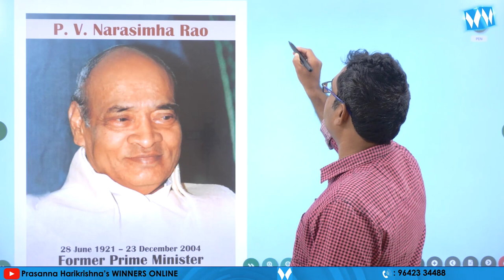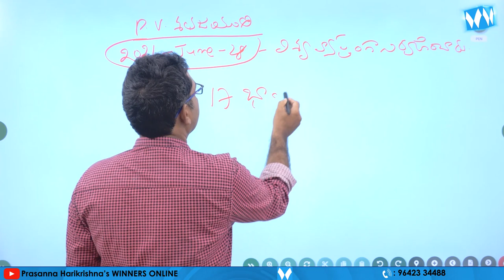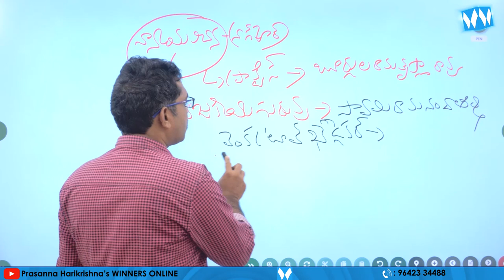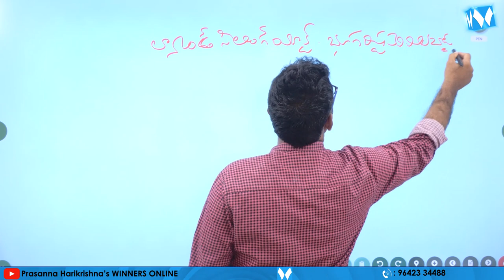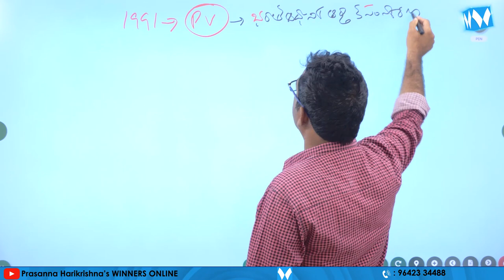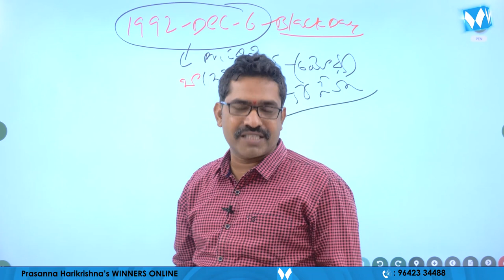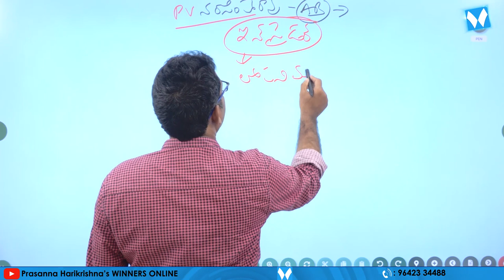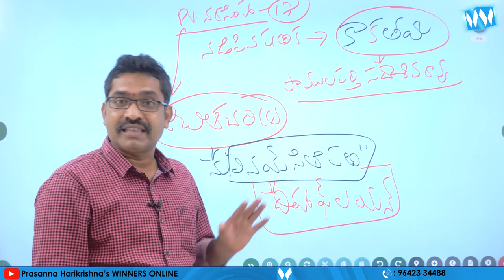శ్రీ పి వి నరసింహారావు | TELANGANA MOVEMENT CLASSES | TSPSC | GR I, II, III , IV | SI & PC